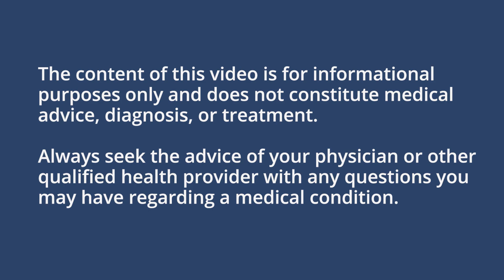Fertility Treatment Support: The Role of the Fertility Concierge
Infertility is emotionally, physically, and financially challenging. Many fertility clinics offer in-house support.

Progyny is a leading fertility benefits management company in the US. We are redefining fertility and family building benefits, proving that a comprehensive and inclusive fertility solution can simultaneously benefit employers, patients, and physicians.